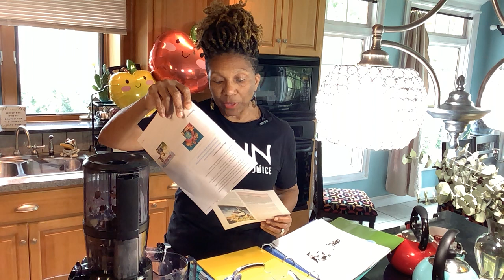How I Juiced Muscadine Grapes Pause with God-Juicing 93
How To Juice Muscadine Grapes
Breville Juicer
Brazille Nuts
Edible Seaweed
Vitamin C
Celtic Sea Salt
Mason Jars
Beansbeesandhoney.com  Contact Seller on this Website
Moringa Powder
Tumeric Powder
Licorice Root Powder
Castor Oil
Your Knight in Shining Armor-Discovering Your Lifelong Love
NIV Bible
Valentines Day Gourmet Nut Box
Valentines Insulated Mug
Dr Bronner Coconut Oil
Pixi Style Wig
Freshlyrootedtribe.com  Sea Moss
chest rub
Cookie and Kate cookbook